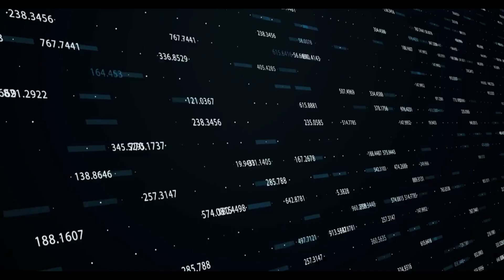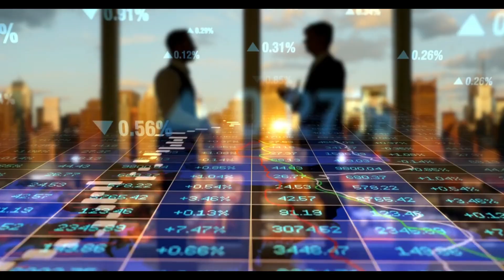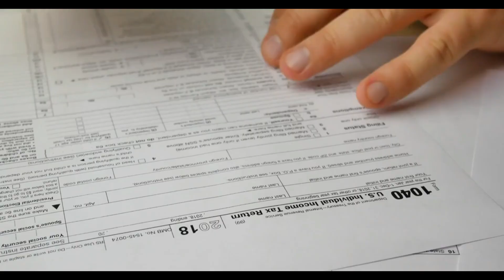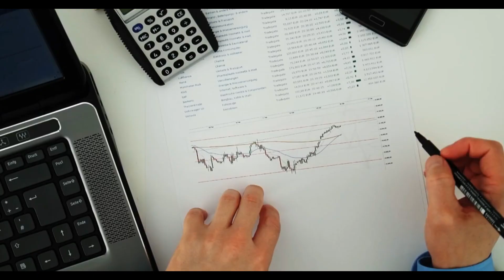OAS & CPP Payment Increase Announced—Find Out What You’re Owed!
Great news for Canadian seniors! The government has announced an increase in Old Age Security (OAS) and Canada Pension Plan (CPP) payments, and it’s time to find out what you’re owed! 🇨🇦💰

In this video, we’ll explore:
- The details of the OAS and CPP payment increases and how they will affect your monthly income
- How to calculate the new amounts you can expect to receive
- Important dates to keep in mind for the upcoming payments
- Tips on how to maximize your benefits and manage your finances effectively

Stay informed and ensure you’re getting the support you deserve!

👉 What do you plan to do with your increased payments?